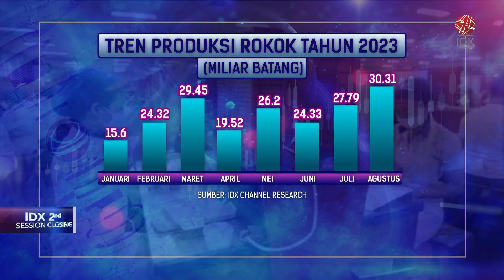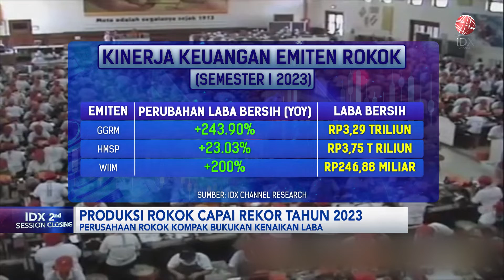Produk Rokok Capai Rekor di 2023 | IDX CHANNEL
Jelang tahun politik produksi rokok terus membukukan kenaikan, bahkan pada Agustus lalu produksi mencapai rekor secara tahunan yaitu di 30 miliar batang. Produksi di bulan Agustus ini juga merupakan yang tertinggi dibandingkan dengan periode yang sama dalam 5 tahun terakhir.